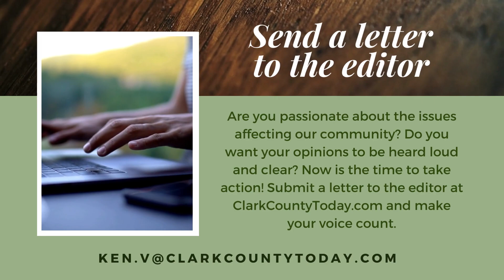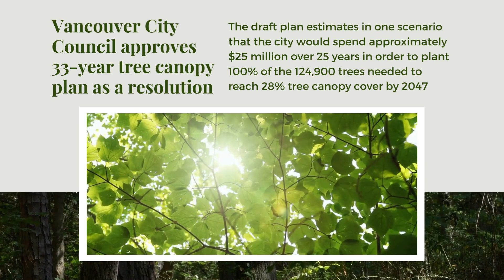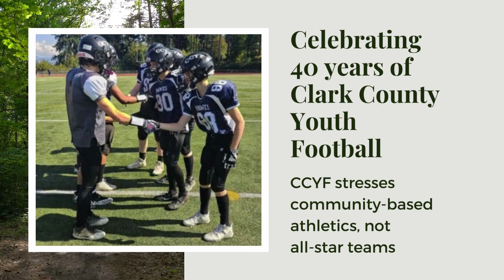Clark County Today Weekly News - October 27, 2023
In this week's podcast, we cover:

• School Security Debate: Recent shooting near Evergreen High School sparks discussions about School Resource Officers. Have your say in our poll at ClarkCountyToday.com.
• Network Disruption: Clark County faces ongoing network issues affecting essential services. Investigations are underway.
• Tragic Loss: Sgt. Richard Kelly's cause of death determined. Focus on substance abuse and mental health support.
• Urban Forestry Plan: Vancouver aims for a 28% tree canopy by 2047. Funding and tree quality concerns raised.
• Crime Trends: Washington State experiences a unique rise in violent crime, contrasting national statistics.
• Community Success: Clark County Youth Football celebrates 40 years of fostering young talent and community bonds.